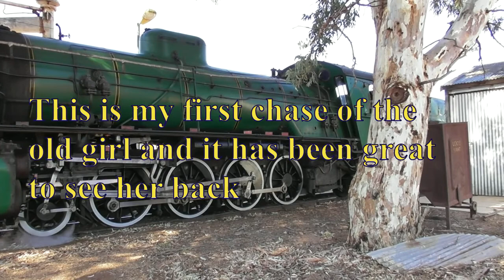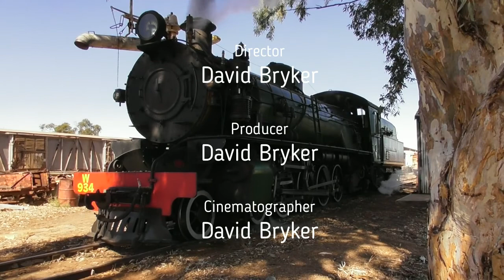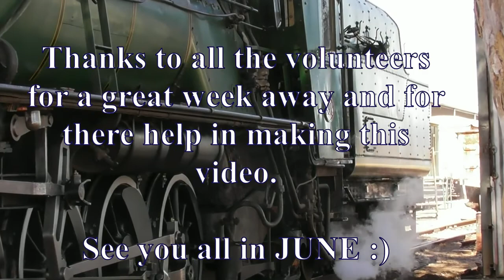Pichi Richi ANZAC day 2019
Lest we forget those who have fallen. ANZAC day up at quorn and the only afternoon train we have on the Pichi richi timetable and we chased it. With one new spot and a few recycled ones here is the video all edited and with fun times by me. So like the Easter Video the ANZAC day video is using a combo of gopro and video camera. But it is with W934 and with great help by all the volunteers it was great to make.